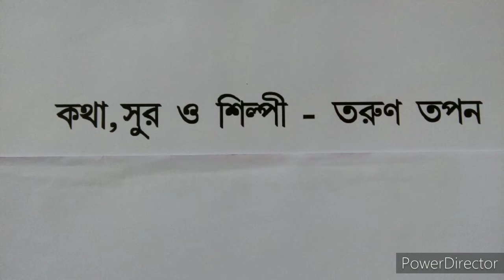Devotional Ramkrishna Dev Bhajans-( রামকৃষ্ণ দেব ভজন বাংলা)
{Artist -Tarun Tapan Dhar Roy
License -Creative Common attribution
     @Aryadeep Saha hanumanjir